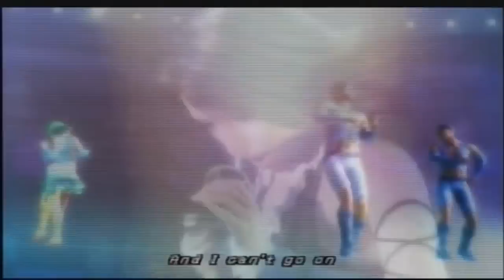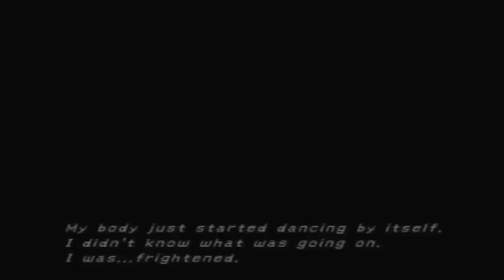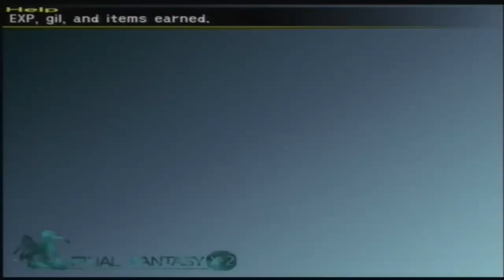Let's Play Special Episode! - Final Fantasy X2 - Hour Long Edition!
So I recorded this all the way back in February, and lost the footage in the depths of my pc for 3 months until now!